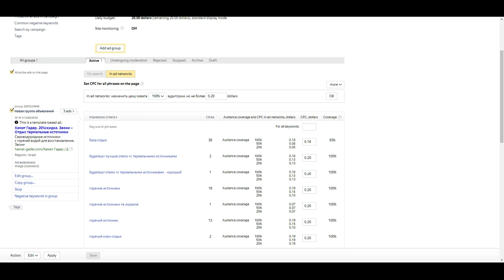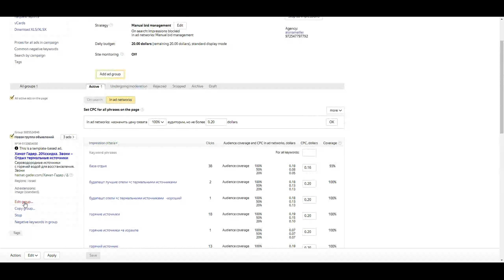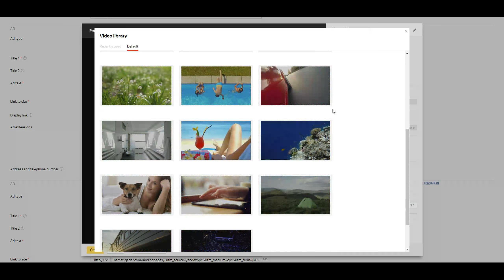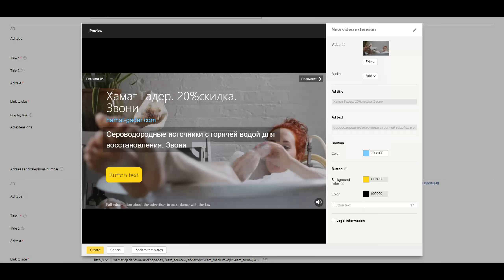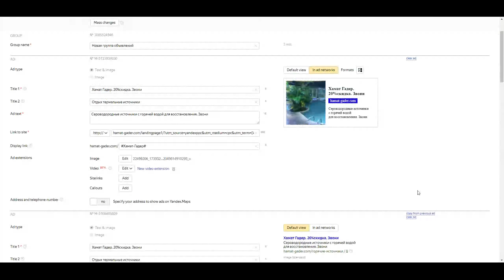הרחבות וידיו למודעות ברשת דיפסלי של YANDEX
נכנסים למודעה באמצעות עריכה direct yandex
לוחצים על תוסף Video extensions
בוחרים תבנית וסרטון מגלריה או מעלים סרטון וזה הכל!